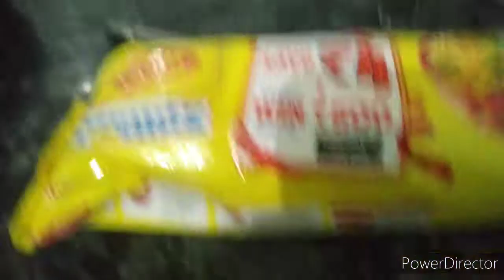MR SIR IS MAKING MAGGIE HOW TO MAKE MAKE MAGGIE BY MR SIR